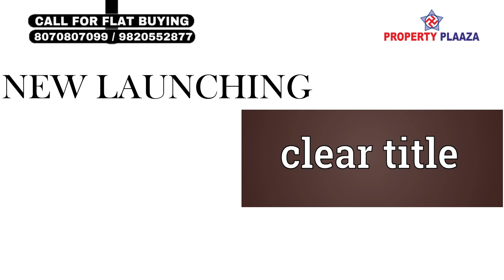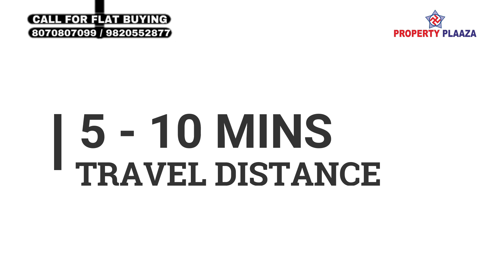1BHK/MIRA ROAD/JP INFRA MIRA ROAD MUMBAI/1BHK/MIRA ROAD/PROPERTY PLAZA BIKASH BARNWAL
1BHK/MIRA ROAD/JP INFRA MIRA ROAD MUMBAI/1BHK/MIRA ROAD/PROPERTY PLAZA BIKASH BARNWAL

1. Click below link to know Project details.
2. Click below link to know pricing and location details.
3. Click below link to Talk with Authorized Person.

* This project is located near Vinay Nagar, Hotcake 2.0 is new project launch by JP Infra Builder.
* 25 Storey Tower.
* 3 Floors Commercial & 22 Floors residential.
* Builder Possession on March - 2023.
   RERA Possession on - 2025.
* EOI Amount is Rs. 54,000/-.
* Commercial Shops are also available for Sale.
*  RERA Carpet Area - 405 sqft.
* Cost  - 59.99 Lakhs + Possession Charges.

Amenities:-
- Swimming Pool
- Gymnasium
- Kids Climbing Wall
- Party Lawn
- Tree Court with bench
- Selfie Point
- Butterfly Garden
- Ganesh Idol
- Yoga & Meditation Zone
- Mini Amphitheatre
- Accupressure Walkway
- Herb Garden
- Drop Off Zone

Connectivity:-

- Poddar International School - 2 Mins
- Western Express Highway - 2 Mins
- GCC Club - 5 Mins
- Dara's Dhaba - 5 Mins
- Wockhardt Hospital - 10 Mins
- Seven Eleven Hospital - 10 Mins
-  D Mart - 10 Mins
- Bhakti Vedant Hospital - 10 Mins
- Iskcon Temple , Jain Mandir  - 10 Mins

best property dealer mira road. property dealer in mira road. plz contact on this no.9619871855. 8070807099. mira road. property dealer. bikash barnwal. property dealer. property dealer. bikash barnwal. 1 bhk mira road. 2 bhk mira road. 3 bhk mira road. 4 bhk mira road. row house mira road. Bungalow mira road. shop mira road. industrial. commercial. 1 room kitchen. new project. under construction project resale. 5 to10 year’s old building. new launching project. ready to move. property plaaza. bikash barnawal. mira road flat. 1bhk mira road. Flat mira road mumbai. MICL AARADHYA HIGH PARK. Ng diamond Hill. Ng valencia. Ng diamond Hill. Ng tivoli. Ng paradise. Jp North mira road. Sanghvi eco city. Indraprasth mira road. Samriddhi mira road. Hubtown gardenia mira road. Hotcake mira road. Open street mira road. Hubtown gardenia. JK IRIS. Khushi residency. Unique orbit. Pinnacolo. Winstone. Evershine woods. Ostwal orchid. Ashley tower. Ashley garden. Antariksh tower. Dev paradise.Silver oak. Swagat heights Raj heritage. Nine galaxy. Raj antila.Samriddhi. Ostwal height. Arcade art mira road. Apna ghar mira Road. Kalpatru Shristi. Unique aurum mira Road. 2 bhk mira road. 1 bhk mira road. 3 bhk mira road. mira road 1 bhk. mira road 2 bhk. mira road 3 bhk. mira road flat. Flat mira road. 2 bhk good locality mira road. 2 bhk with swimming pool mira road. No brokerage flats mira road. 1 bhk mira road rent. 1 bhk mira road ready to move. 1 bhk mira road. 2 bhk mira road rent. 2 bhk mira road olx. 2 bhk mira road shanti nagar. Jp infra 2 bhk mira road. Bhairav residency 2 bhk mira road. Ostwal orchid 2 bhk mira road. 3 bhk mira road on rent. 3 bhk in mira road shanti nagar. Bhairav residency 3 bhk mira road. 3 bhk in sandstone mira road. 3 bhk villas in mira road. 3 bhk terrace in mira road. Gaurav row house mira road. Row house mira road sale. Row house mira road rent. Row house in mira bhayander. Estate agent mira road. mira road estate agent. mira road property. Property in mira road. 2 bhk mira road. 1 bhk mira road. 3 bhk mira road. 2 bhk with swimming pool mira road. 1 bhk with swimming pool mira road. Property plaza mira road. mira road property plaza. Property plaza vikas baranwal mira road. Vikas baranwal mira road. Bikash barnwal mira road. Property plaaza vikash barnwal mira road. Property plaaza mira road. 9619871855, 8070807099. mira road flat. mira road 1 bhk. mira road 2 bhk. mira road 3 bhk. Flat mira road. 2 bhk health club mira road. 1 bhk health club mira road. 3 bhk health club mira road.Jp Infra Hotcake Jp Infra Hotcake2.0